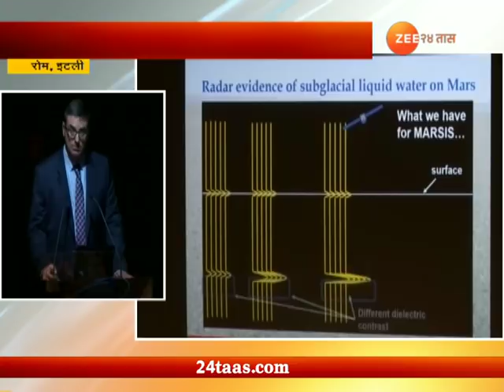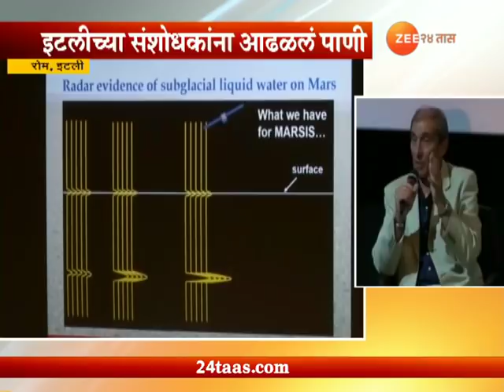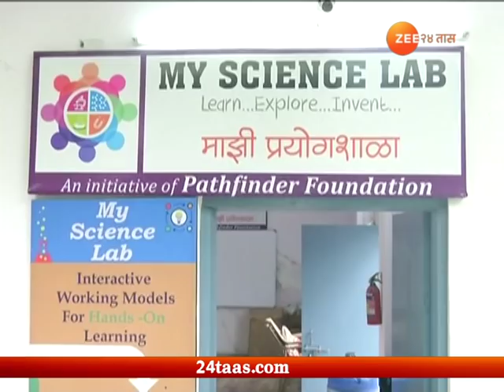वार्ता विज्ञानाची । 28 जुलै 2018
Varta Vidnyanchi | 28 July 2018